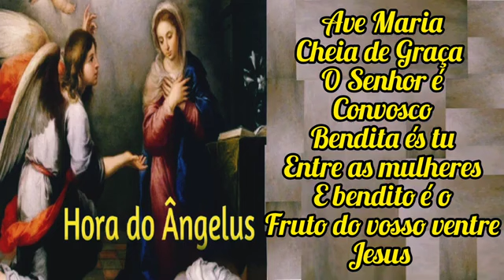Oração do Ângelus - 25 de setembro de 2024 - 18h